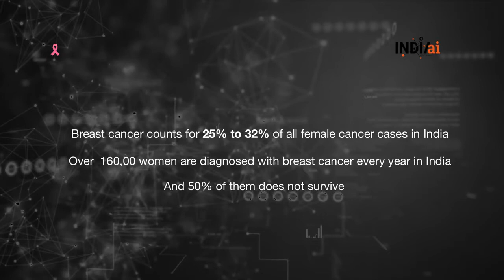INDIAai Conversations: Dr. Geetha Manjunath, CEO & Co-Founder of Niramai.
Insightful conversation with Dr. Geetha Manjunath, CEO & Co-Founder of Niramai , as she shares the inspiring journey of Niramai and its innovative approach to breast cancer detection. In this special episode for Breast Cancer Awareness Month, Dr. Manjunath discusses the challenges, triumphs, and impact of Niramai's mission to revolutionize breast health. Don't miss this engaging discussion on the intersection of AI and healthcare in the fight against breast cancer.